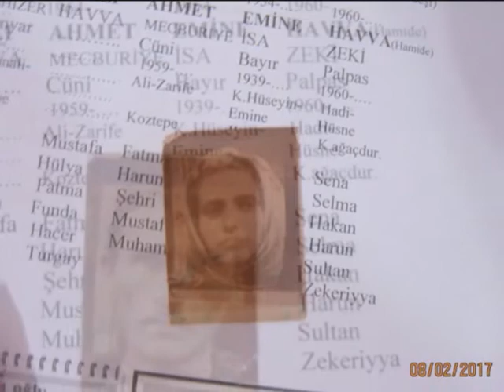gülüm naçar ağlama